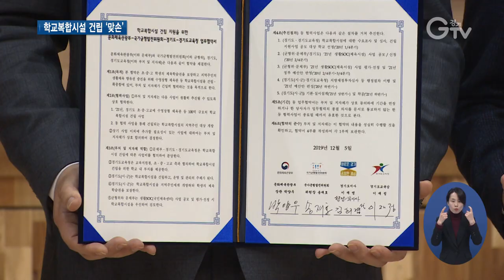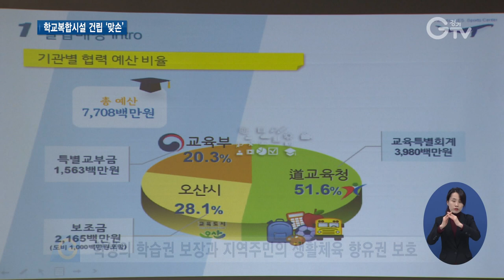학교에 수영장형 체육관 건립한다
[앵커멘트] 생활체육 중 가장 인기 있는 종목이 수영이라고 합니다. 이에 반해 수영장 시설은 부족한 현실인데요. 학생과 주민이 함께 즐길 수 있는 수영장형 체육관 건립을 위해 지자체와 교육청, 중앙정부가 손을 잡았습니다. 앵커 리포트 함께 보시죠.

[리포트]
2년 전 문을 연 오산의 한 초등학교 스포츠센터

체육관, 다목적실과 함께 수영장이 있는 복합시설로 지어졌습니다.

학생들을 대상으로 생존수영 등의 수업이 이뤄질 뿐만 아니라 주민들이 이용할 수 있도록 개방된 곳으로 인기가 좋습니다.

[인터뷰] 박충남 / 이용자(평택시 내천리)
“많이 해요, 다들 좋아하던데 아파트 옆에 학교에 수영장이 있어서 좋다고 다들 그러던데요. 너무 좋아요.”

주민과 학생이 함께 활용할 수 있는 학교복합시설 건립을 위해 문화체육관광부와 국가균형발전위원회, 경기도, 경기도교육청이 업무협약을 체결했습니다.

도내 초중고교에 100억 원 규모의 수영장형 체육관 등 학교복합시설 건립을 지원

학생들의 학습권을 보장하고 지역주민들에겐 체육활동 참여 기회 등 생활체육 향유권을 보호하기 위한 겁니다.

건립 사업비는 문체부와 경기도, 도교육청이 분담합니다.

부지는 도교육청과 교육지원청이, 학교복합시설 건립과 관리·운영은 해당 지자체가 맡습니다.

또 균형위와 문체부는 생활SOC사업 공모 및 평가선정 시 학교복합시설의 우선 검토를 담당하기로 했습니다.

[녹취] 김희겸 / 경기도 행정1부지사
“학생들, 어린이들만 따로 수영하는 것이 아니고 이 지역주민들이 함께 이용하고 화합하고 단합하면서 지역이 살맛 나는 따뜻한 공동체로 변할 수 있습니다.”

이번 협약을 통해 지원되는 학교복합시설은 내년 수요조사와 행정절차를 거쳐 이르면 오는 2021년 착공할 예정입니다.